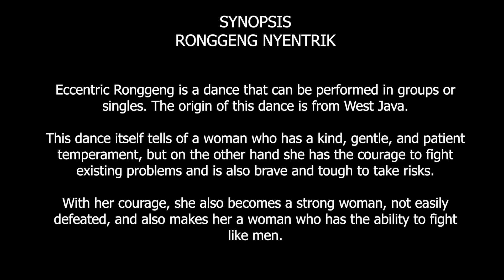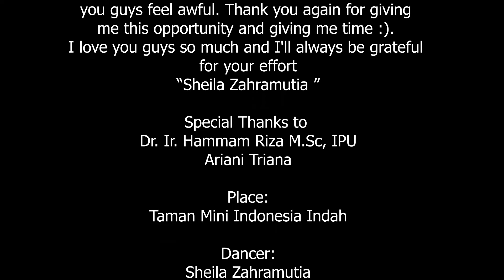Sheila Zahramutia - Ronggeng Nyentrik, Indonesia